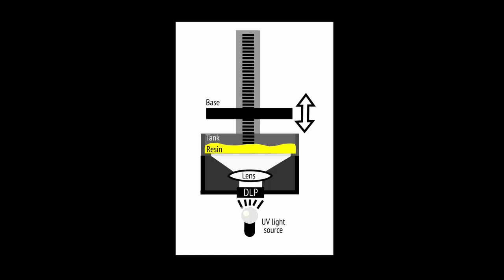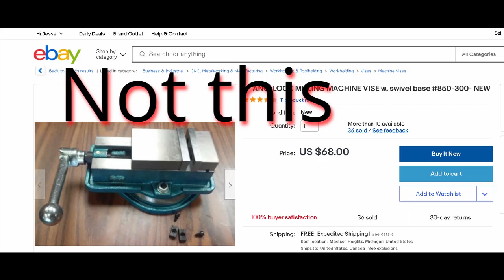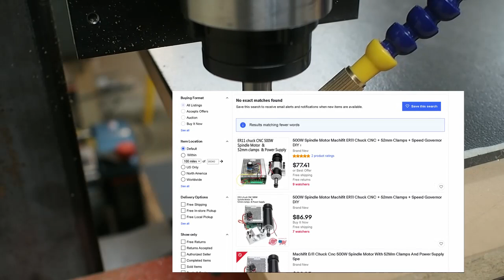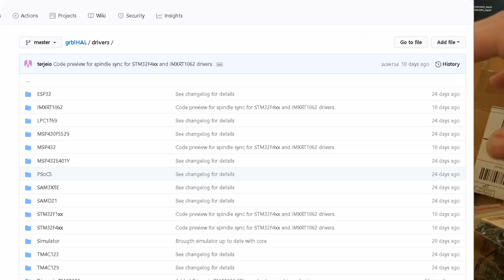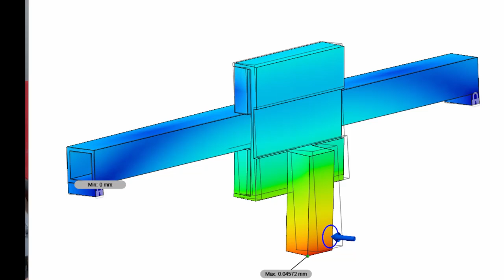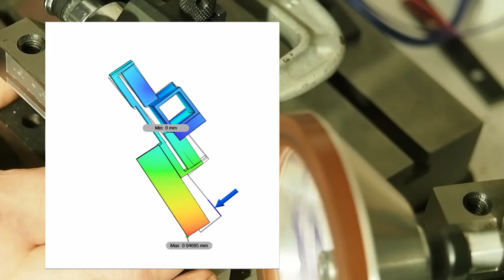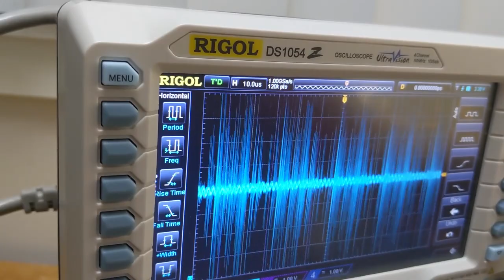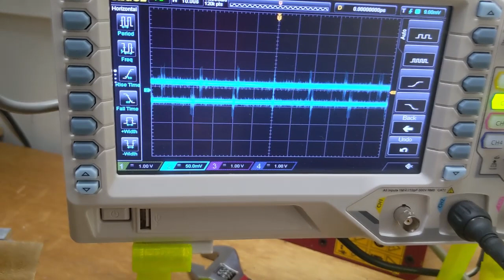First DIY CNC build advice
Some lessons learned and general advice regarding how to build a CNC machine.  Discussion of what tools might be needed and what should be learned.

If you don't like the b-roll this hobby may not be for you.